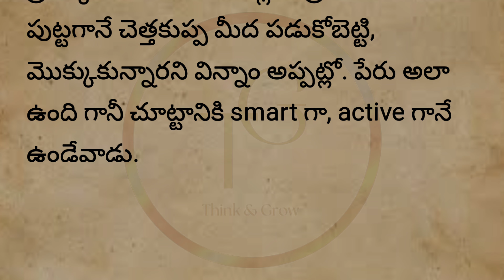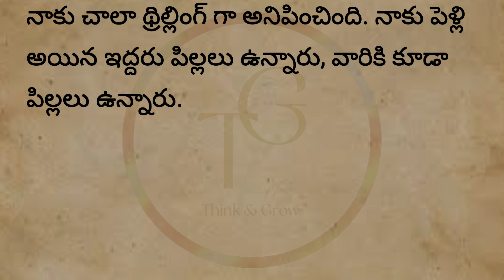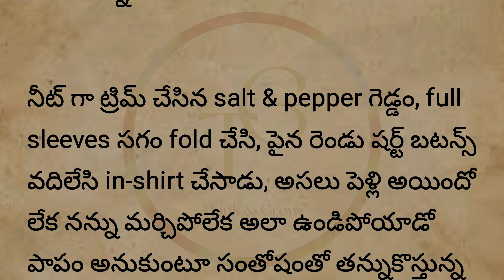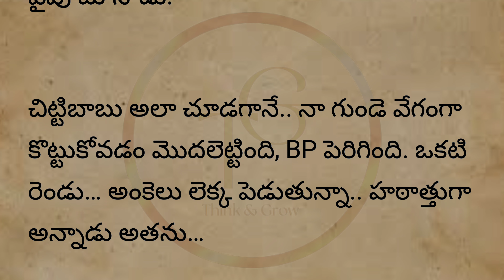ప్రేమించిన వాడికి ప్రేయసి బదులు ఆంటీని అయ్యాను, Stories, Telugu, Motivation, Quotes, Inspiration